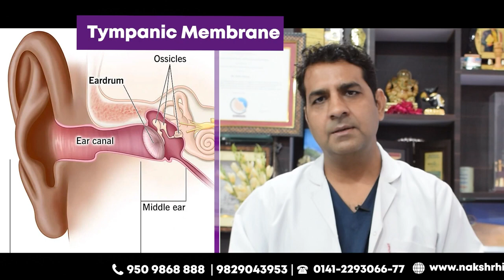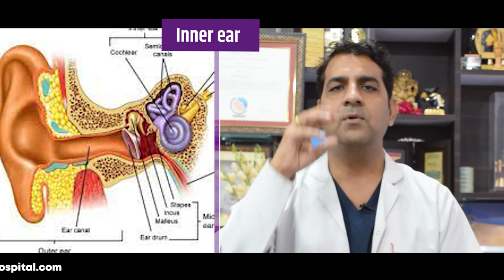जानिए कान की सामान्य समस्या और प्रबंधन || Know about Common Ear Problem & Management Dr Sunil Tanvar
जानें कॉमन ईयर प्रॉब्लम और उनके प्रबंधन के बारे में डॉ सुनील तंवर से। जुड़िए जयपुर दूरबीन अस्पताल के चैनल से और सीखें अपने कानों की देखभाल कैसे करें।

Learn about common ear problems and their management with Dr. Sunil Tanvar. Join Jaipur Doorbeen Hospital's YouTube channel and learn how to take care of your ears

Follow us on other platforms to stay updated with the latest information and tips for a healthy EAR, Nose and Throat:

kaan ki problem
ear pain
ear pain management
kaan ka dard
kaan ka doctor
doctor kaan wala
Common ear problems
drsunil
Sunil Tanvar